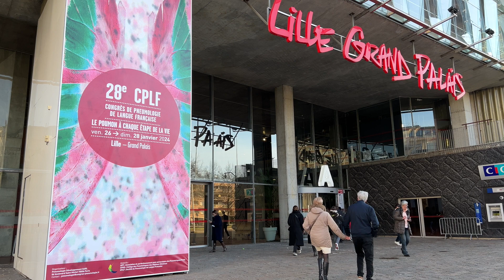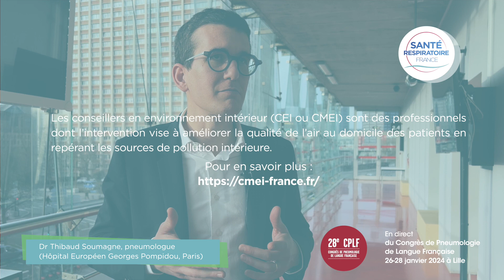Pollution intérieure et BPCO (CPLF 2024)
A l'occasion du Congrès de pneumologie de langue française (CPLF) qui s'est tenu à Lille, du 26 au 28 janvier 2024, le Dr Thibaud Soumagne, pneumologue à l'hôpital européen Georges Pompidou, à Paris, revient sur les "nouveaux" facteurs de risque de BPCO, et tout particulièrement les sources de pollution intérieure.